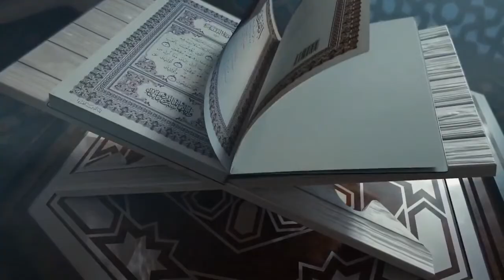LIVE RELAY AUDIO ONLY 🔴 || KAJIAN RAMADHAN "KITAB MINHAJUL 'ABIDIN" OLEH : GUS MUHAMMAD ALI WAFA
Bagi Anda yang ingin berjuang mengembangkan program-program dakwah bersama Pondok Pesantren Mamba'ul Falah
Salurkan Infaq Terbaik Anda, Melalui :

(BSI)
a.n : Yayasan Mambaul Falah blitar

(BSI)
A.n : Pondok Pesantren Mamba’ul Falah